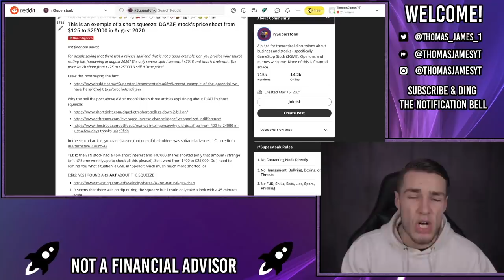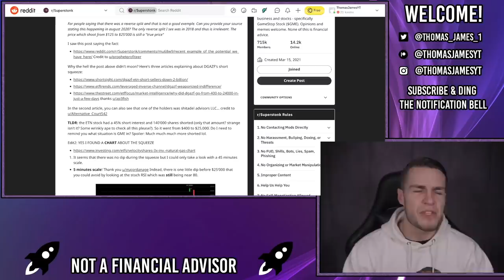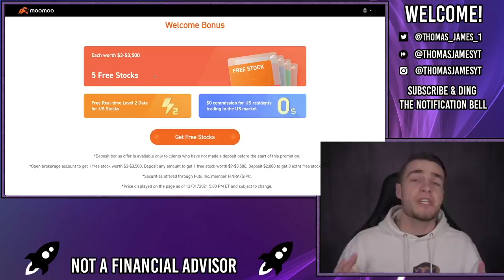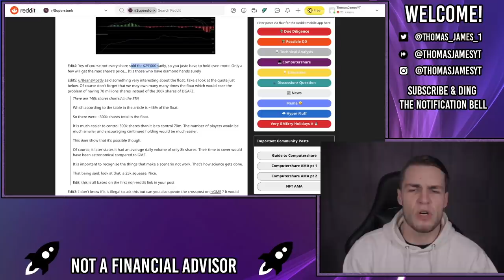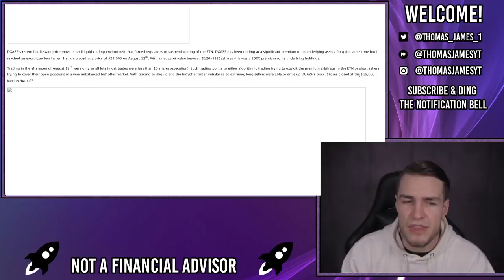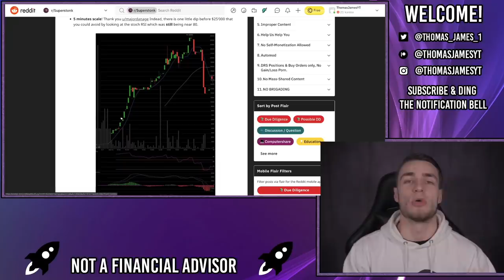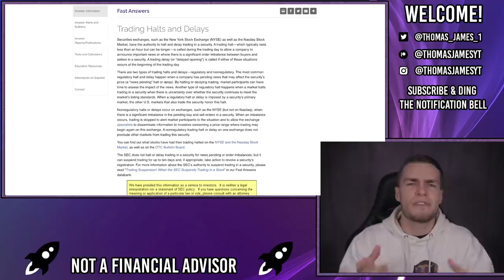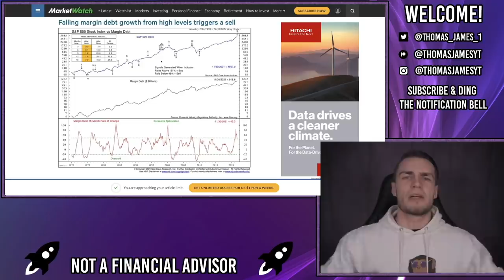🔥 THE BIGGEST SHORT SQUEEZE ON RECORD! $25,000 PER SHARE! 🔥 - AMC Stock Short Squeeze Update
📊🇺🇸 Get 5 FREE stocks worth up to $17,500 with moomoo!

What happened during one of, if not the biggest short squeezes ever on record? The shares went from $125 per share all the way to $24,000 per share!

This ETF had high short interest (40%+) and a large portion of the float was owned by very few institutions. There was also very low trading volume which enacted the massive short squeeze.

This ETF wasn't likely to have a significant number of synthetic shares, so the AMC short squeeze is likely to be even bigger!